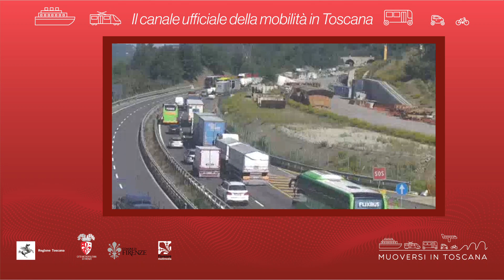Muoversi in Toscana - Edizione delle 16 del 5 settembre 2021